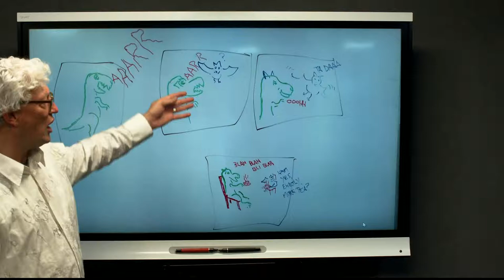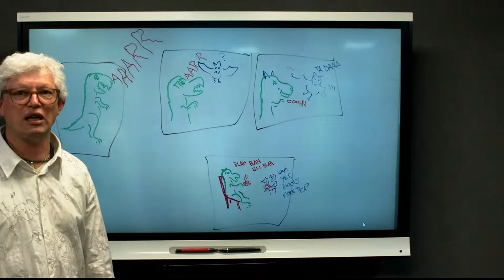The Very Angry Dinosaur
Paper bag puppets
Using simple puppets and story boards for primary education